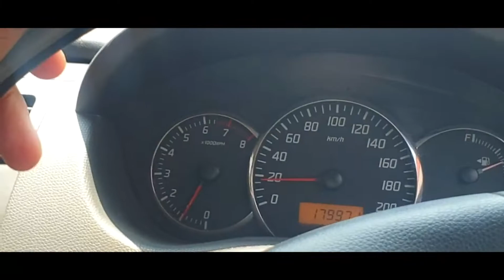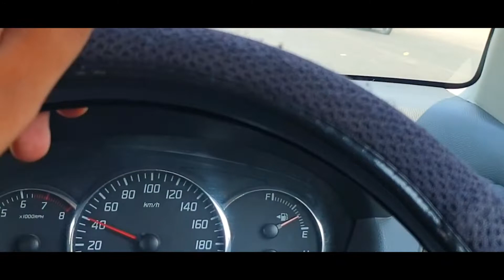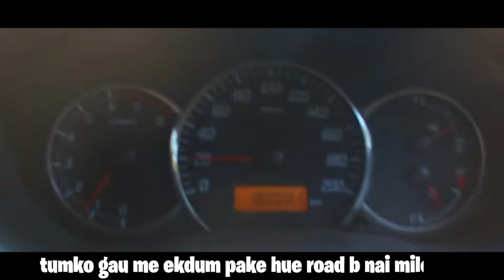MY First Vlog || Road trip To my Village (Valsad) Vlog_01